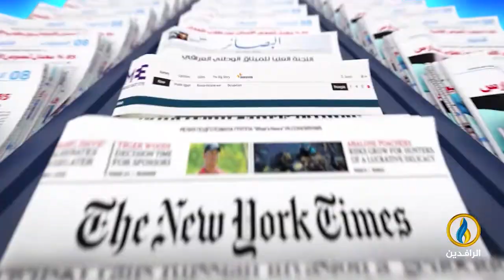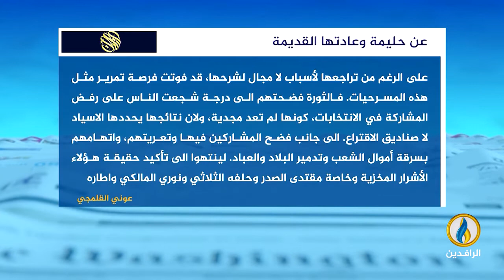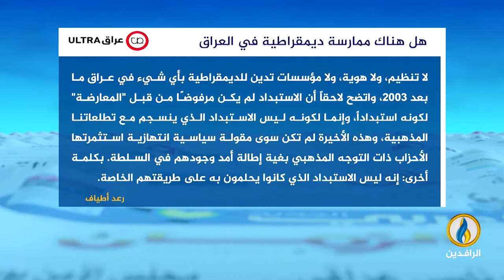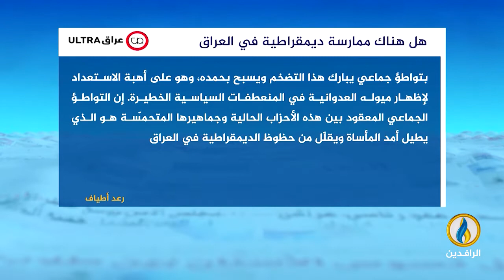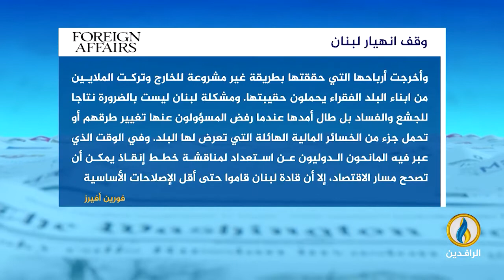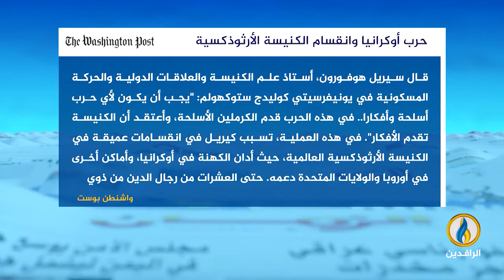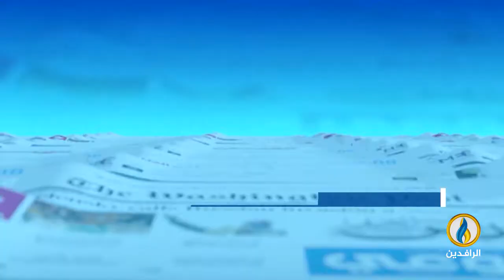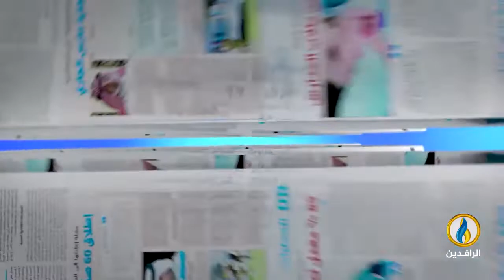صدى_الأقلام | 19 - 4 - 2022